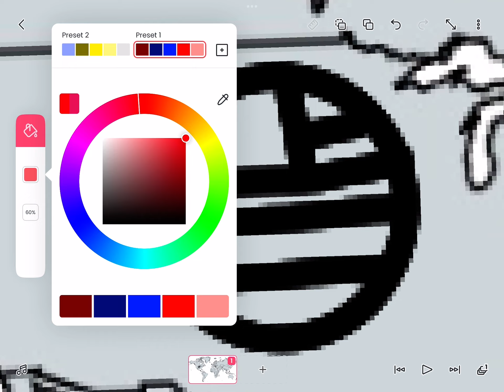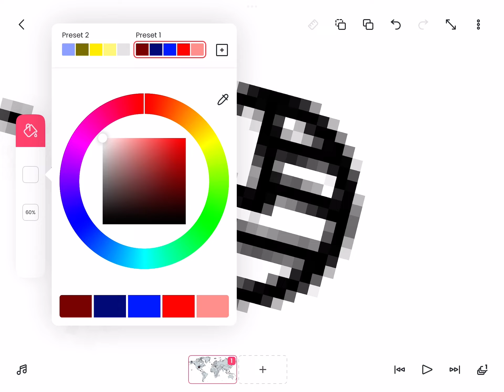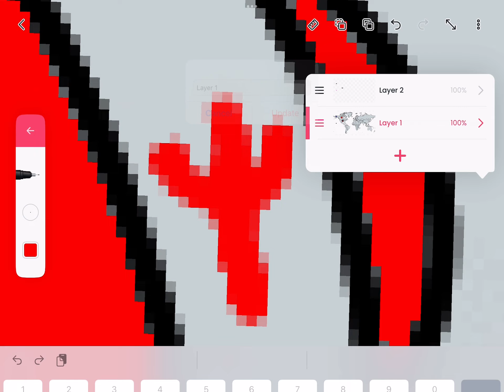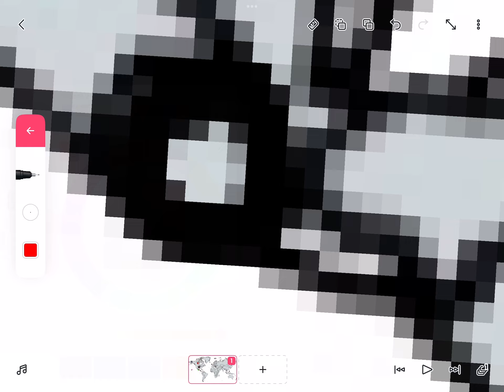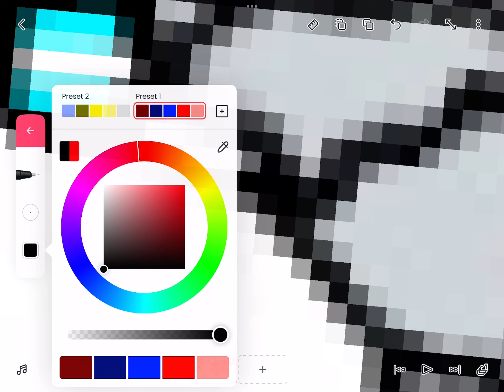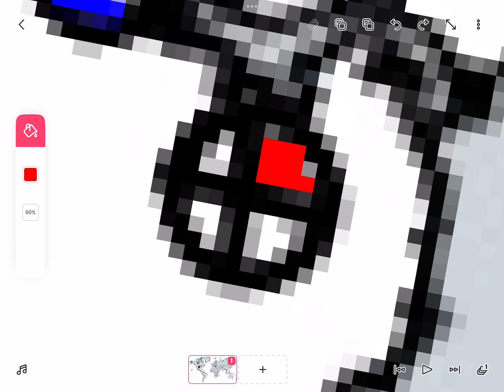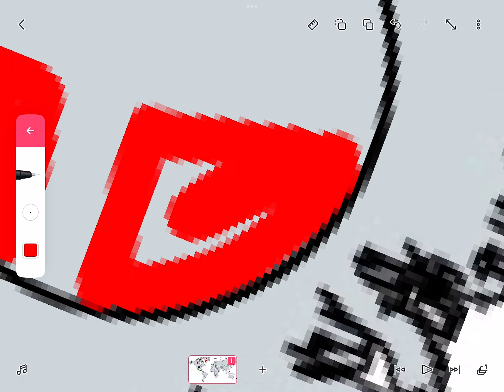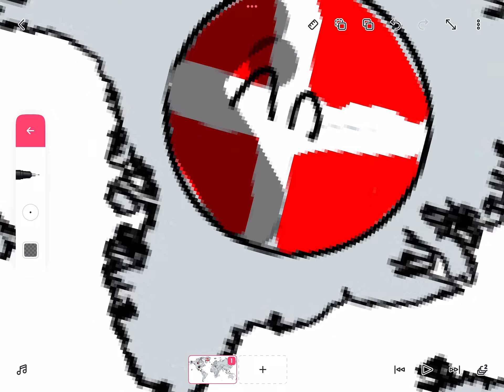Making North America flags